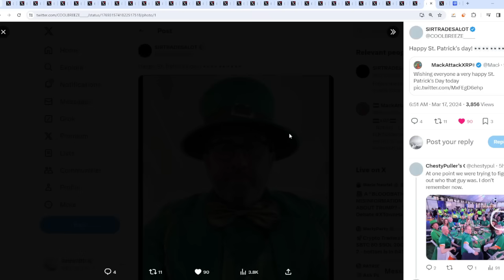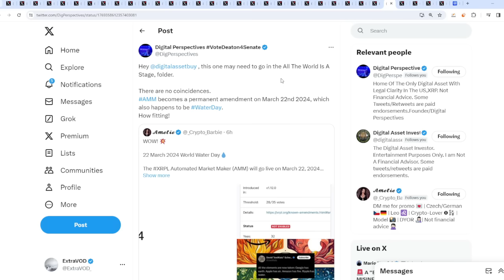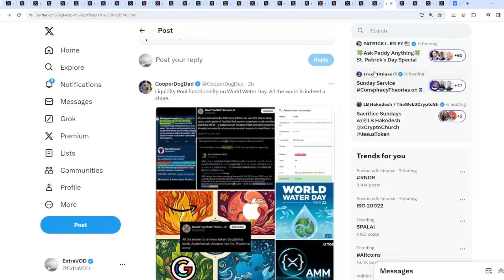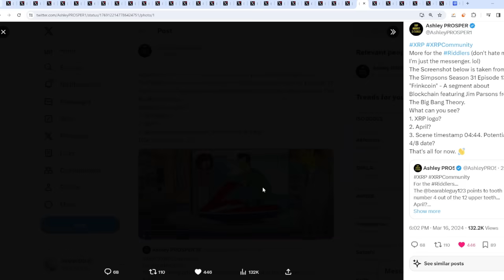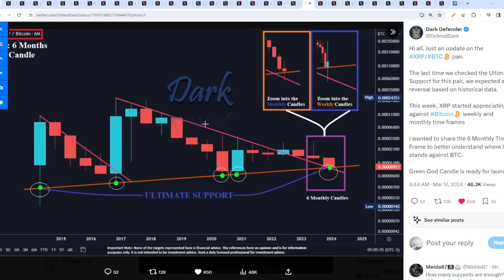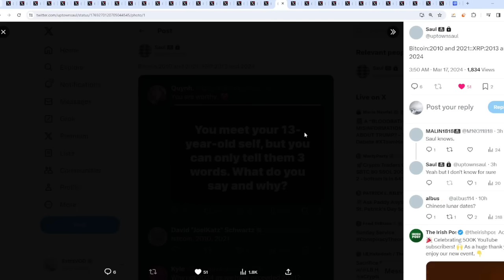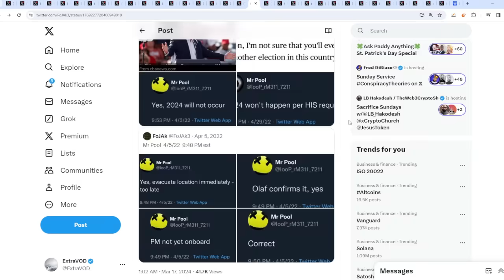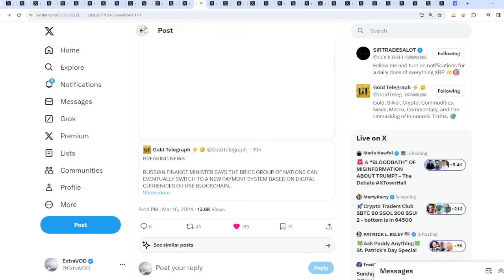Ripple XRP I CANNOT GO SLEEP UNTIL MOON | DONALD TRUMP CONFIRMED MR POOL!!!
(Cryptocurrency News)

Links -